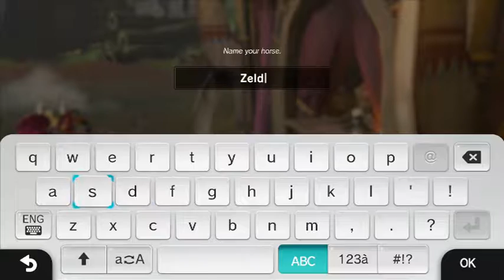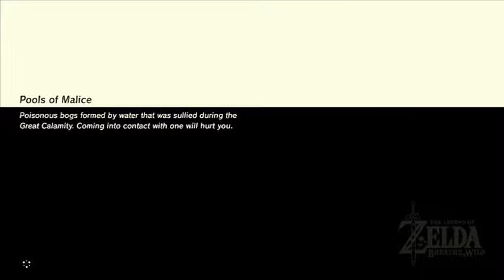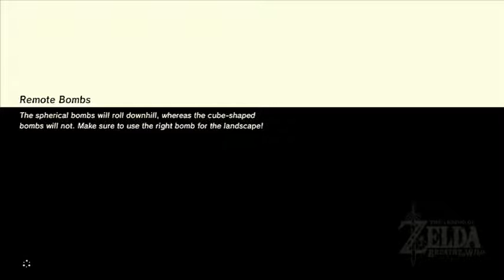The Karion Plays Breath of the Wild | The Quest for 100%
No I didn't die. lol